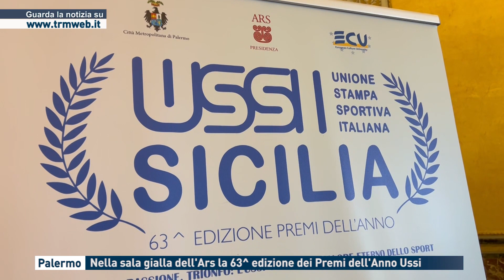Palermo - Nella sala gialla dell'Ars la 63' edizione dei Premi dell'Anno Ussi